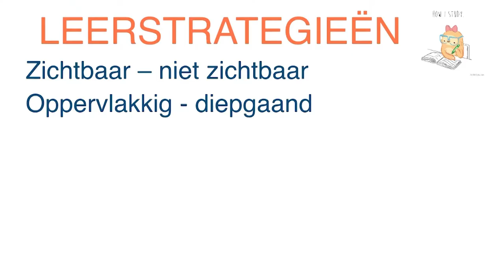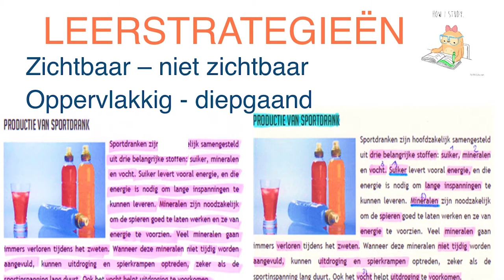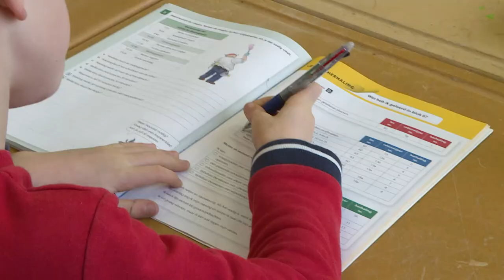Zelf Regulerend Leren: 3 Cognitie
Het belang van een gevarieerd en efficiënt gebruik van leerstrategieën wordt uitgelegd.